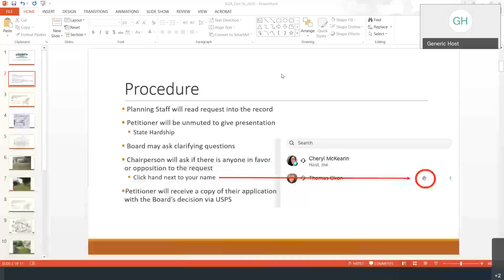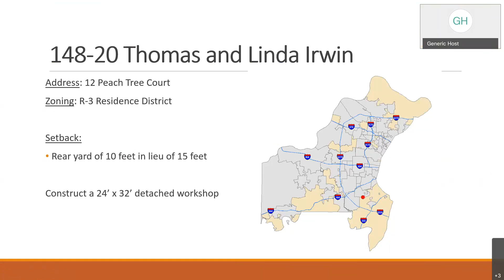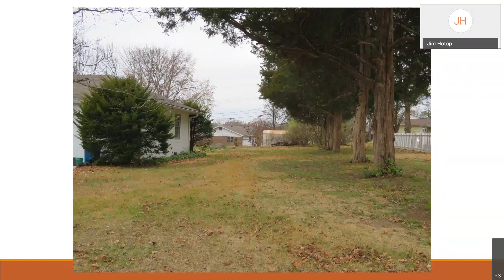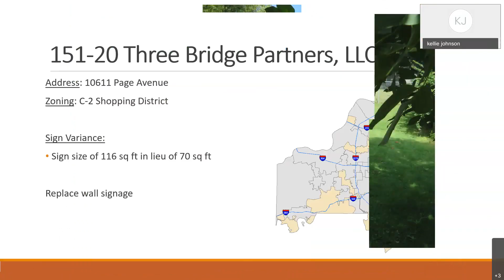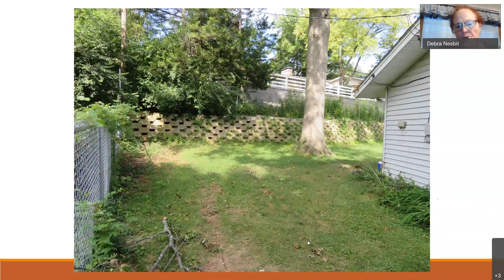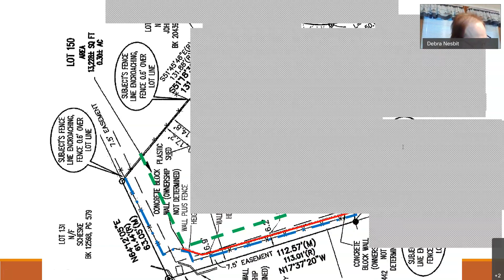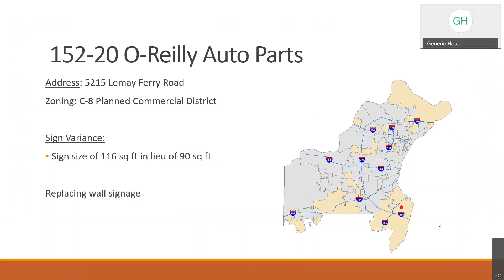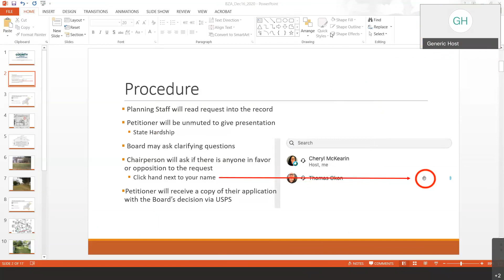Board of Zoning Adjustment - December 16, 2020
The St. Louis County Board of Zoning Adjustment held a meeting via Webex Videoconference on December 16, 2020 to hear petitions relating to yard setbacks, signs, non-conforming uses and Zoning Ordinance interpretations.